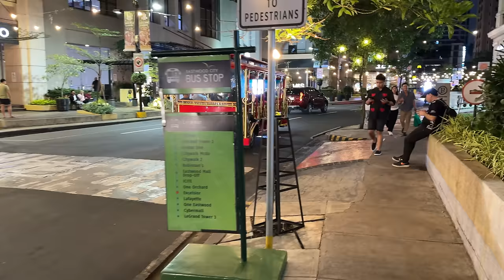Crazy Rich Filipinos in Eastwood City Philippines [4K]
Take a walk with me around affluent Eastwood City in Quezon City Philippines. Located in Barangay Bagumbayan in Quezon City, this place could be considered the BGC (Bonifacio Global City) of Quezon City Philippines. Not really my cup of tea, but Eastwood City does have a lot of good restaurants and nightlife if you have the funds to spend. I had a good time here, and it's good to have places like this every once in awhile =) Enjoy!

- Instagram, @kryptotrekker
- Twitter, @KTrekker